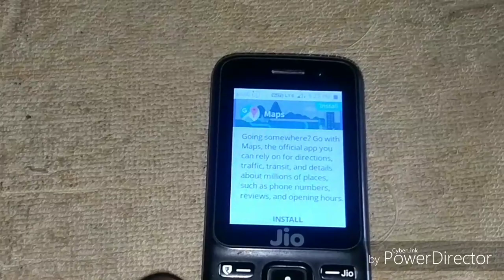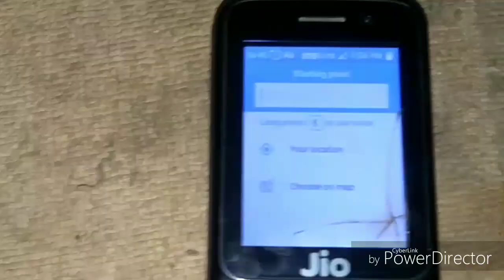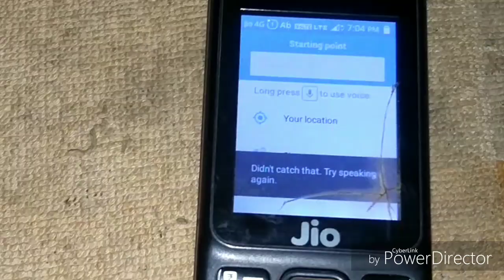Jio phone me google map kaise chalye | by Ankur yadav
😀😀दोस्तों इस वीडियो में मैं आपको बताऊंगा कि  आप जियो फोन में गूगल मैप कैसे चला सकते हैं 😁तो इस वीडियो को लास्ट तक देखना और वीडियो अच्छी लगी तो वीडियो को 👍लाइक👍 कर देना और चैनल को सब्सक्राइब करना ना भूलना😀😀

😎यहां कुछ वीडियो के लिंक दिए गए हैं जो आपके काम आ सकते हैं😎👇👇👇